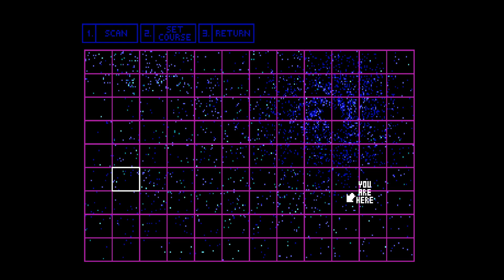Space Quest III: The Pirates of Pestulon, Part 4: Nerd Pirates, Or Pirate Nerds?